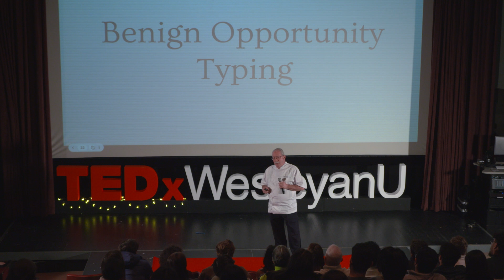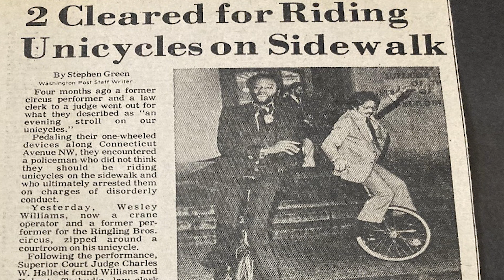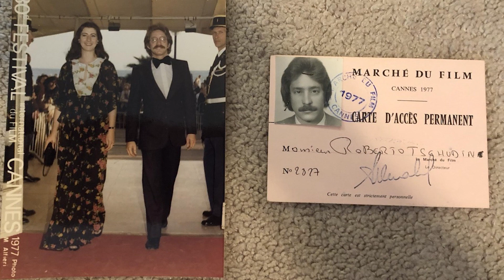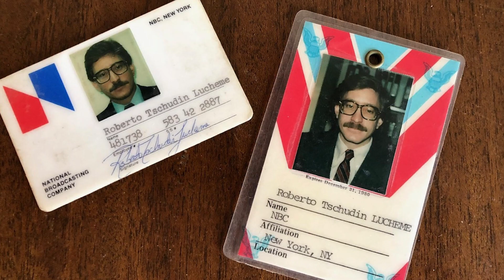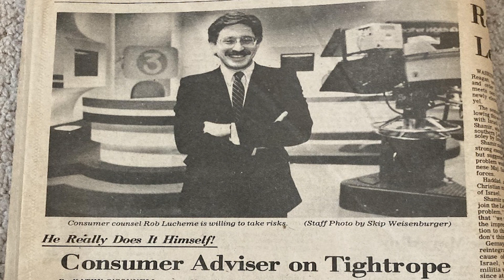TEDxWesleyanU 2023 Rob Tschudin - Benign Opportunism